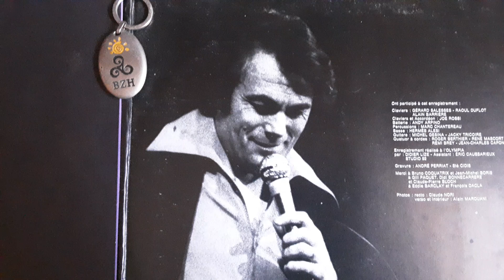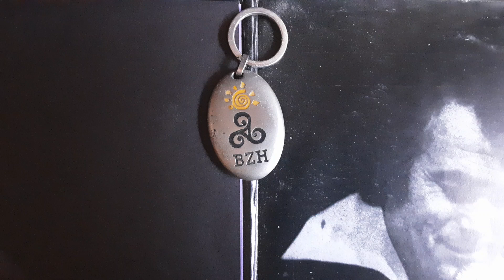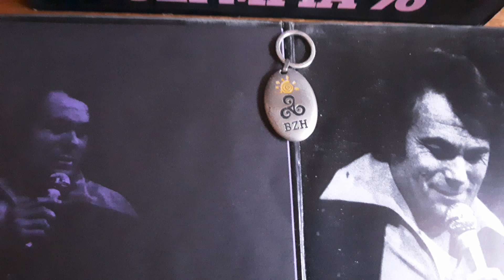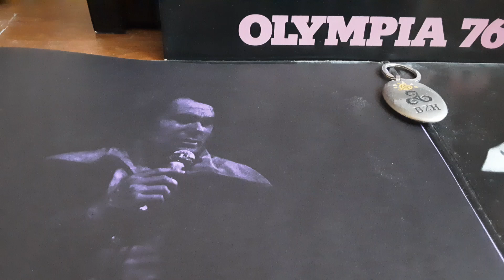Alain Barrière, Celtina, live audio, Olympia 1976.....